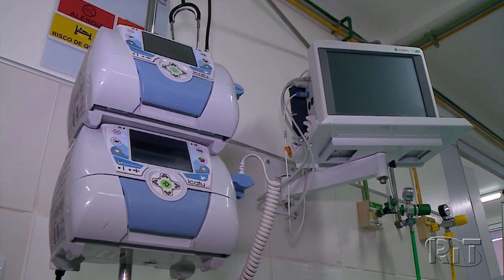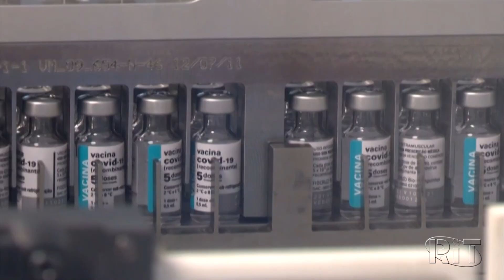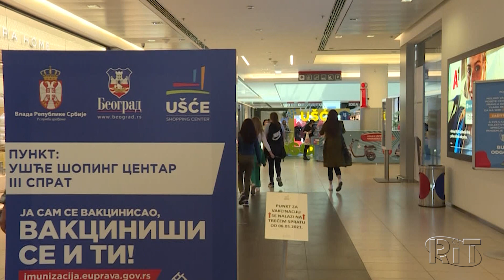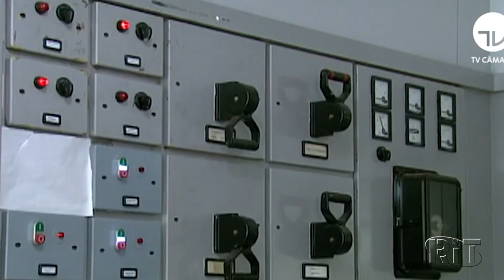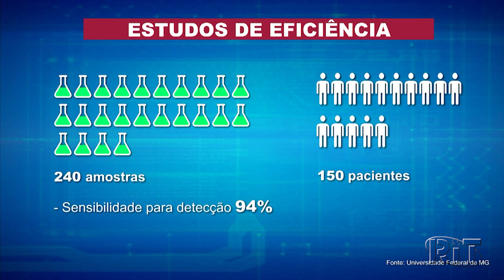Jornal da 22 🌙 Terça-feira (18/mai/2021)